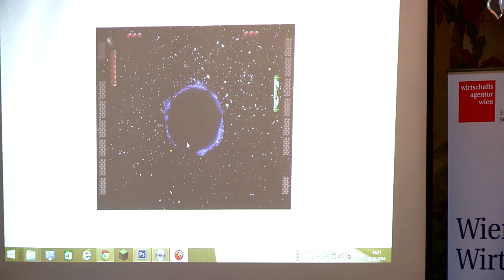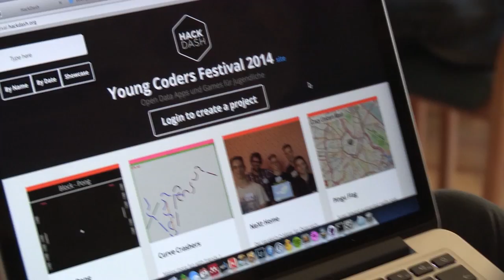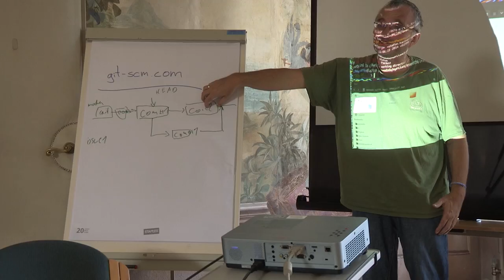Young Coders Festival 2014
Open Data Apps, Games und Hacks für Jugendliche
11.-12. Oktober 2014 im Schloss Laudon, Wien

Mit dem Young Coders Festival 2014 holte die Open Knowledge Foundation den ersten Open-Data-Hackathon für Jugendliche nach Österreich. 35 Burschen und 8 Mädchen entwickelten an einem Wochenende ganze acht Softwareprojekte mit Hilfe von Code und offenen Daten. Unterstützt wurden sie dabei von erfahrenen Open-Data-Softwaredevelopern, die ihnen als MentorInnen mit Rat und Tat zur Seite standen.

Das Young Coders Festival findet auch 2015 wieder statt: Bleibt mit uns verbunden, um alle Neuigkeiten zu erfahren!